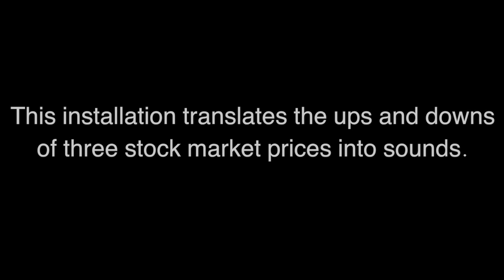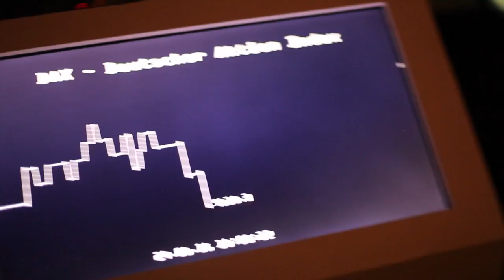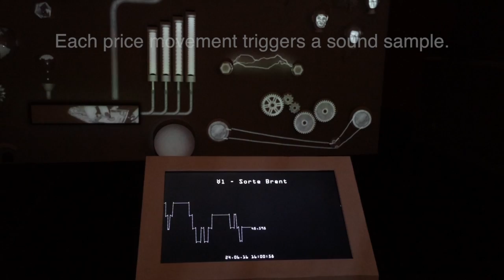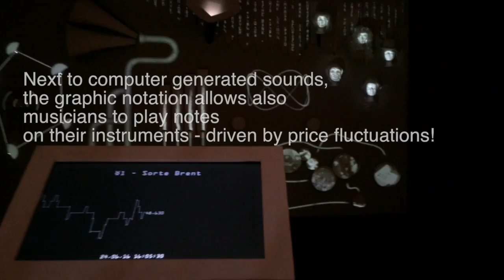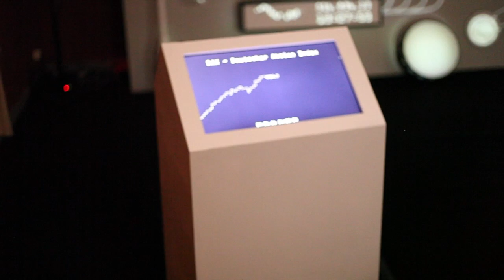Stock Exchange Orchestrion: Music from BREXIT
The unique sound installation “Börsenorchestrion” translates live ups and downs of three stock market prices into sounds. The installation uses nine different sound settings which makes for the first time global financial flows audible. From Monday to Friday is uses live-data, on the weekend it will use recorded stock market data from the day of the BREXIT- EU referendum (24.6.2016) . The installation was invented and produced by the group "Catch a Falling Knife Collective“.
Stage: Dominik Steinmann, Programming: Georg Werner, Motion Design: Jörn Barkemeyer, Sounddesign and idea: Thomas Seher.
This project was supported by the "Andrea von Braun Stiftung".(Munich)